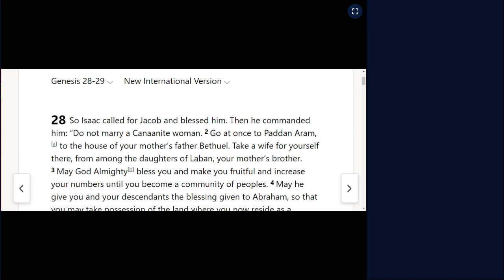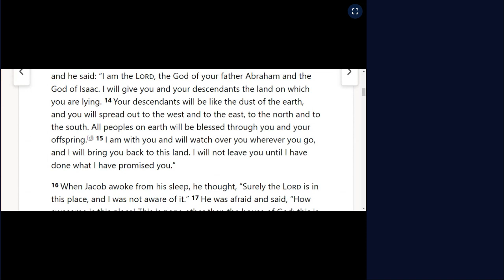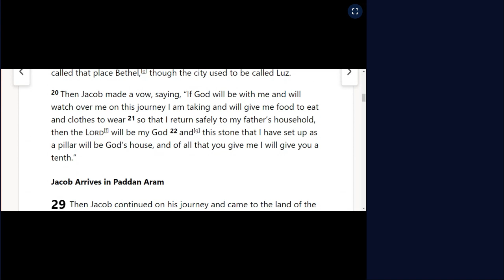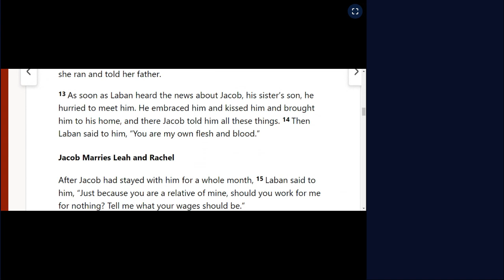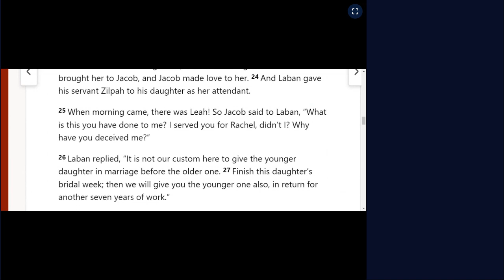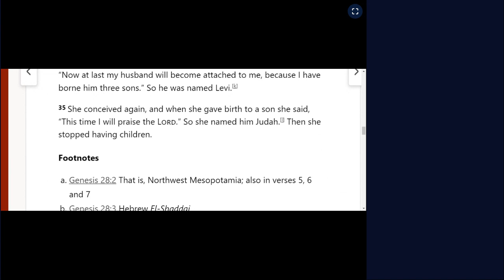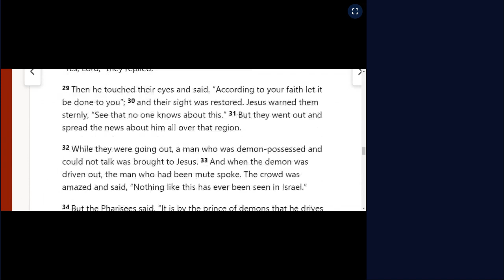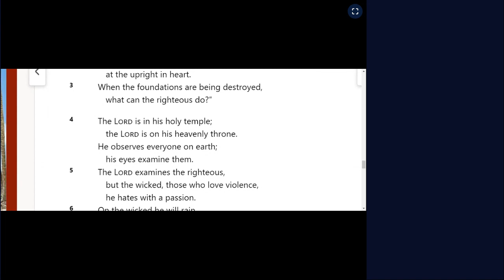January 13th One Year Bible Readings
GENESIS 28:1-29:35
MATTHEW 9:18-38
PSALM 11:1-7
PROVERBS 3:11-12
Matthew 9:18-38
Jesus Raises a Dead Girl and Heals a Sick Woman
18 While he was saying this, a synagogue leader came and knelt before him and said, “My daughter has just died. But come and put your hand on her, and she will live.” 19 Jesus got up and went with him, and so did his disciples.

20 Just then a woman who had been subject to bleeding for twelve years came up behind him and touched the edge of his cloak. 21 She said to herself, “If I only touch his cloak, I will be healed.”

22 Jesus turned and saw her. “Take heart, daughter,” he said, “your faith has healed you.” And the woman was healed at that moment.

23 When Jesus entered the synagogue leader’s house and saw the noisy crowd and people playing pipes, 24 he said, “Go away. The girl is not dead but asleep.” But they laughed at him. 25 After the crowd had been put outside, he went in and took the girl by the hand, and she got up. 26 News of this spread through all that region.

Jesus Heals the Blind and the Mute
27 As Jesus went on from there, two blind men followed him, calling out, “Have mercy on us, Son of David!”

28 When he had gone indoors, the blind men came to him, and he asked them, “Do you believe that I am able to do this?”

“Yes, Lord,” they replied.

29 Then he touched their eyes and said, “According to your faith let it be done to you”; 30 and their sight was restored. Jesus warned them sternly, “See that no one knows about this.” 31 But they went out and spread the news about him all over that region.

32 While they were going out, a man who was demon-possessed and could not talk was brought to Jesus. 33 And when the demon was driven out, the man who had been mute spoke. The crowd was amazed and said, “Nothing like this has ever been seen in Israel.”

34 But the Pharisees said, “It is by the prince of demons that he drives out demons.”

The Workers Are Few
35 Jesus went through all the towns and villages, teaching in their synagogues, proclaiming the good news of the kingdom and healing every disease and sickness. 36 When he saw the crowds, he had compassion on them, because they were harassed and helpless, like sheep without a shepherd. 37 Then he said to his disciples, “The harvest is plentiful but the workers are few. 38 Ask the Lord of the harvest, therefore, to send out workers into his harvest field.”